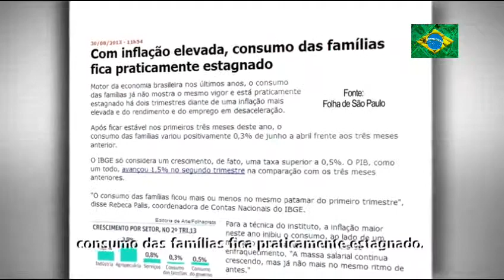Inflação está Aumentando Veja o Motivo